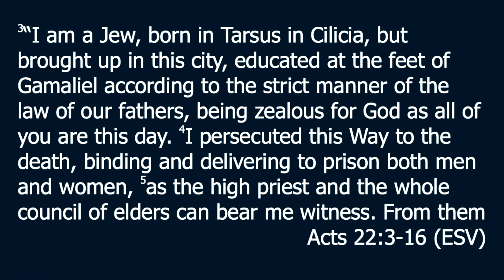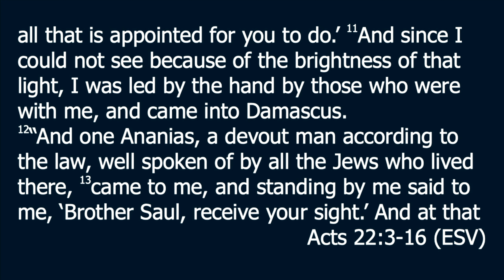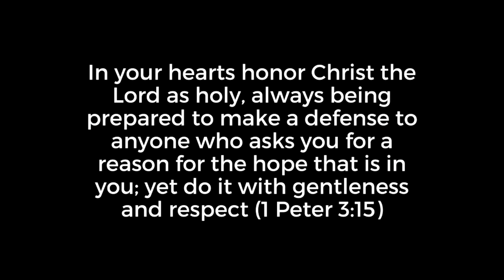25 Reasons I Trust Jesus as my Lord and Savior Pt.8 : Scott's Testimony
Scott Hescht | 02.05.23 | Reason 25 | My Testimony